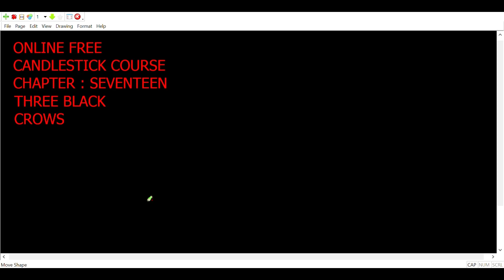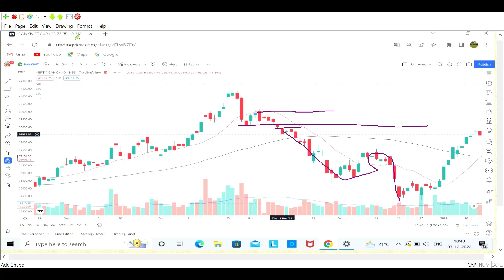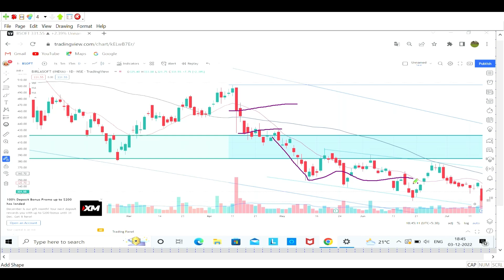What does 3 black Crows indicate? / How accurate is 3 black crows?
Hi friends I am shreeshail, welcomeback to our channel itmatters.
Today we are going to learn about candlestick basic . our channel is started free candlestick technical analysis course. We also know about, What does 3 black Crows indicate?
How accurate is 3 black crows?
What is the difference between three black crows and three white soldiers?
What is a three line strike?
What are 3 black crows pattern called?